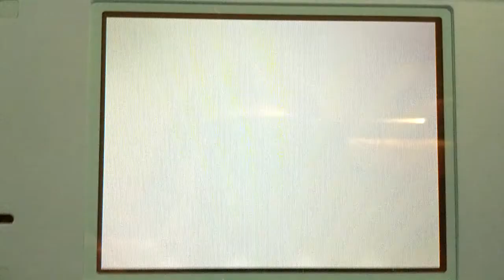Shiny Duosion in Battle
I love my new little Duosion! :)